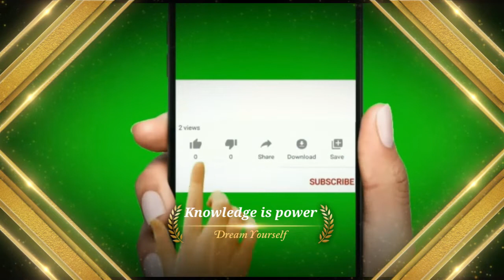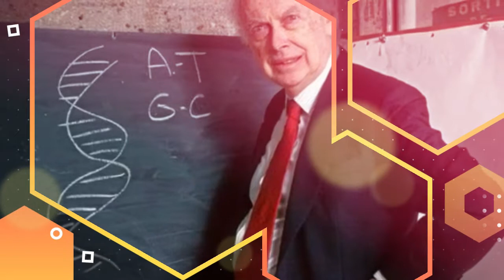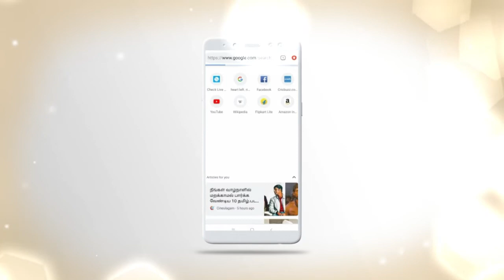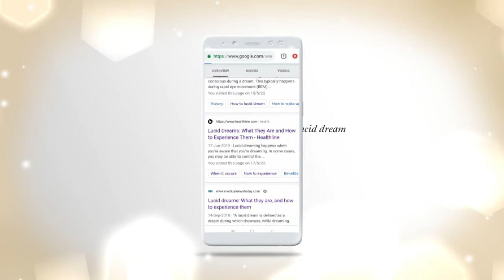கனவுகளின் சுவாரஸ்யமான உண்மைகள் - கனவில் உருவான கண்டுபிடிப்புகள் |Interesting facts of dreams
The interesting facts about dream are discussed in this video.

medicinal tips and health benefits of the spinach.